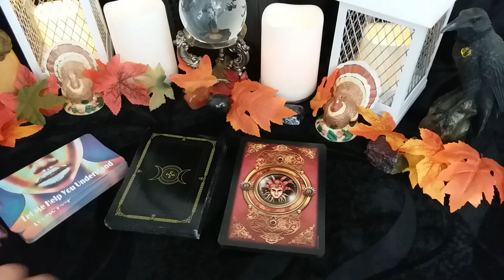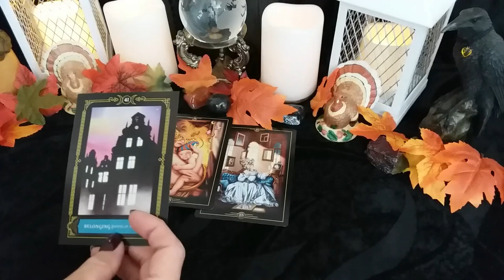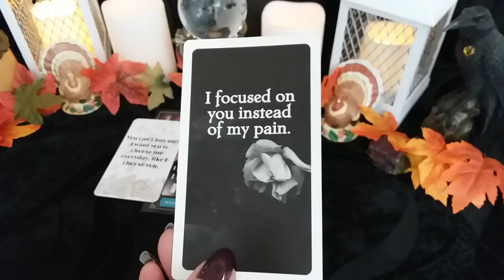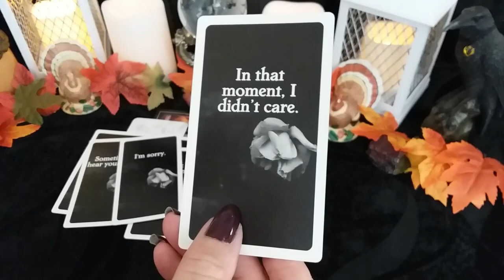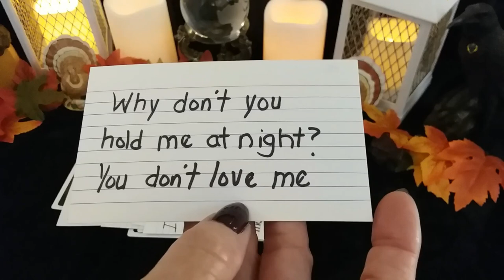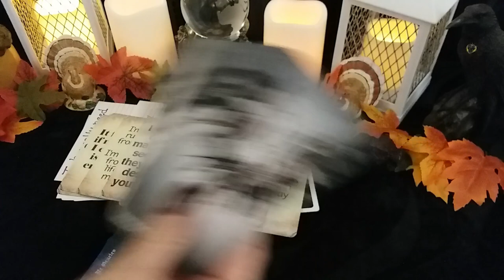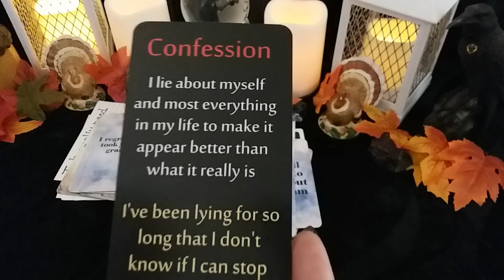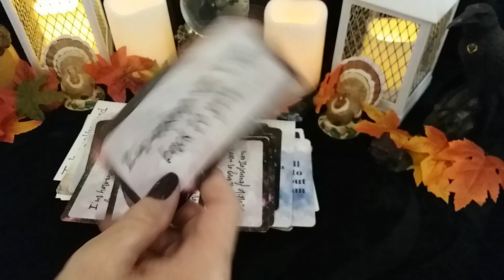♌ LEO 💌 MESSAGE FROM YOUR PERSON! 💕 Timeless Weekly Love Reading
♌ LEO 💌 MESSAGE FROM YOUR PERSON! 💕 Timeless Weekly Love Reading, Soulmates, Twin Flames, Ex, Crush